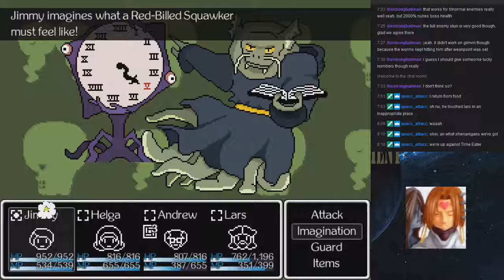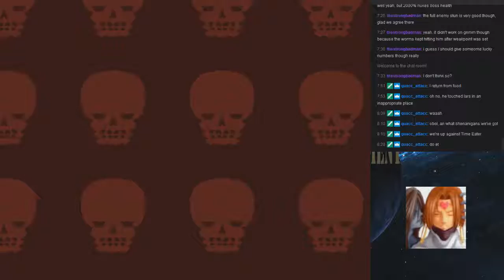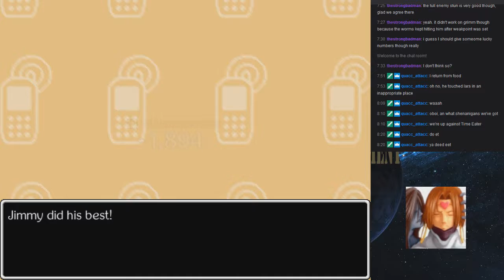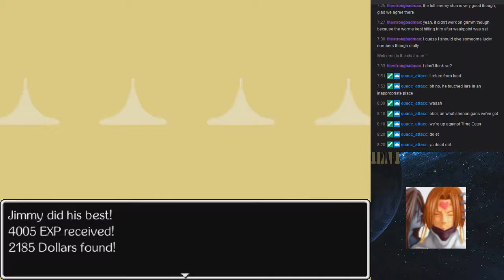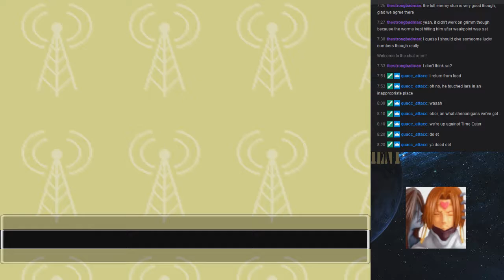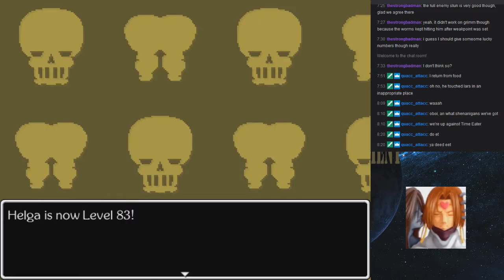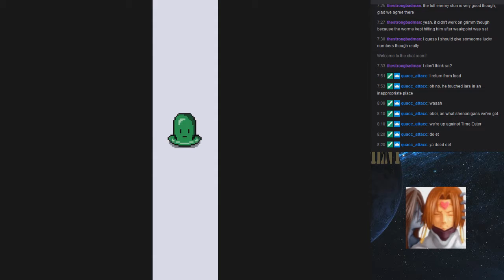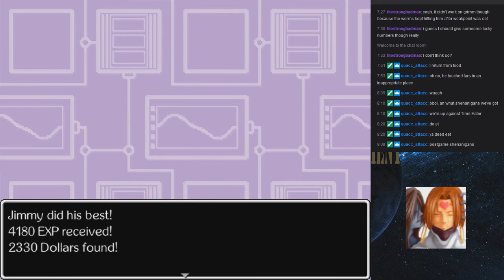Jimmy and the Pulsating Mass - (p46)(November 28th, 2018)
Zappa from Colony Drop Cosplay streams Jimmy and the Pulsating Mass. Stream date November 28th, 2018

SIEG ZEON!